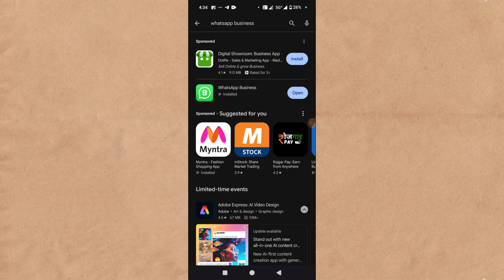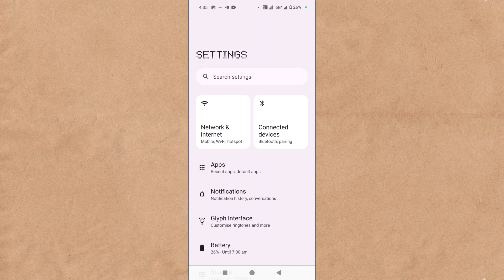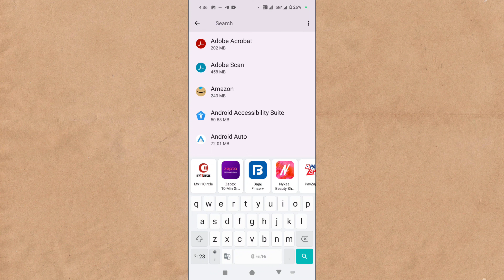Data Chalu Karne Ke Baad Bhi Whatsapp Business Nahi Chal Raha Hai | Whatsapp Business Problem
Data Chalu Karne Ke Baad Bhi Whatsapp Business Nahi Chal Raha Hai | Whatsapp Business Par Net Nahi Chal Raha Hai